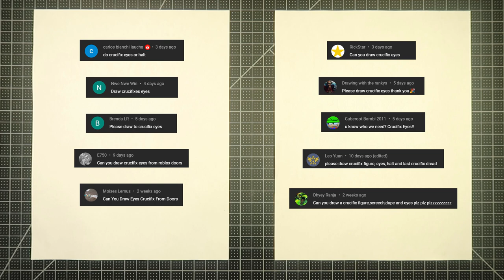How to draw Crucifix Eyes (Doors)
For this one, Dad and Charlie drew Eyes trapped by the Crucifix from the Roblox game Doors.  Thank you to Dhyey Ranja, Moises Lemus, A B, Leo Yuan, Brenda LR, Nwe Nwe Win, RickStar, carlos bianchi laucha, Drawing with the rankys,  Cuberoot Bambi 2011, E750, and CoolKid for suggesting this drawing.  If you want to tell the Blakleys what to draw next, leave a request in the comments.